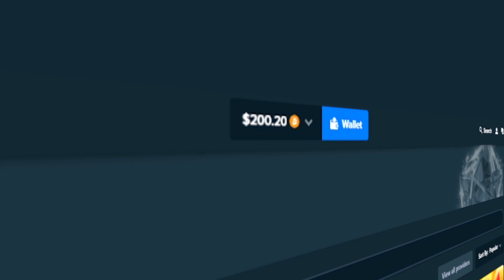All In on Gems Bonanza Bonus Buys!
I bought a bunch of Gems Bonanza Bonuses and this is what happened.